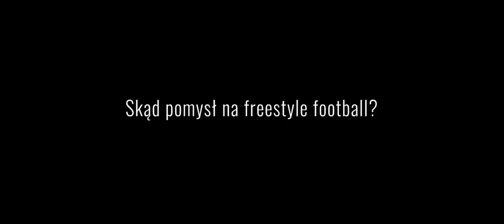ZDEMASKOWANI #1 - Konrad Dybaś | Freestyle Football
Pierwszy odcinek z serii ZDEMASKOWANI. W roli głównej Konrad "Kondzio" Dybaś - Mistrz Świata Freestyle Football w kategorii Challenge 2018.